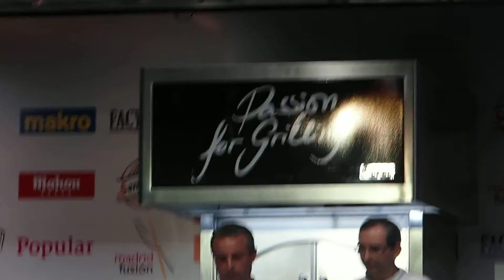61 COCINA FRACTALExplorando los lìmites SusiDiaz